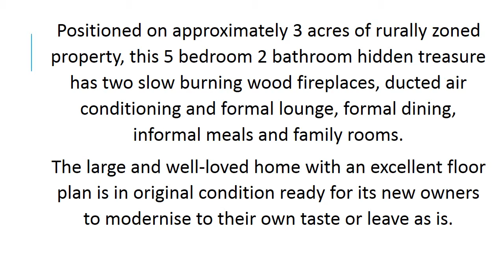23 Glendale Crescent Jandakot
Positioned on approximately 3 acres of rurally zoned property, this 5 bedroom 2 bathroom hidden treasure has two slow burning wood fireplaces, ducted air conditioning and formal lounge, formal dining, informal meals and family rooms. The large and well-loved home with an excellent floor plan is in original condition ready for its new owners to modernise to their own taste or leave as is.

This property allows you to enjoy the best of both country and city living in one of the best locations currently on the market!